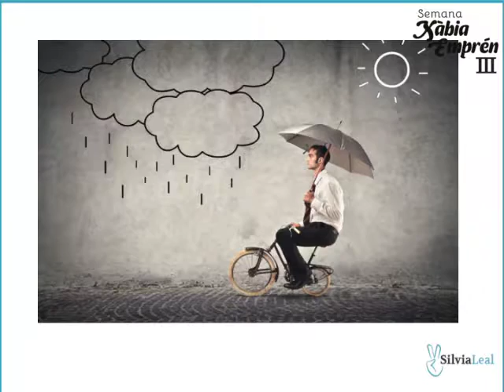Silvia Leal. Xábia Empren 2016 trailer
Renovarse o morir